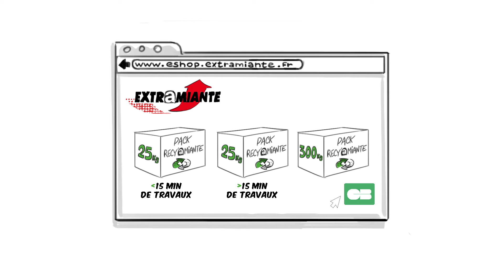Problème d’amiante, simple comme un coup de fil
Vous, artisans du bâtiment, arrêtez de vous poser des millions de questions sur l’amiante et la façon de la traiter. Extramiante vous propose le Pack Recy’Amiante. Il vous donne le mode d’emploi pour gérer sans lourdeur administrative un chantier confronté à la problématique amiante.